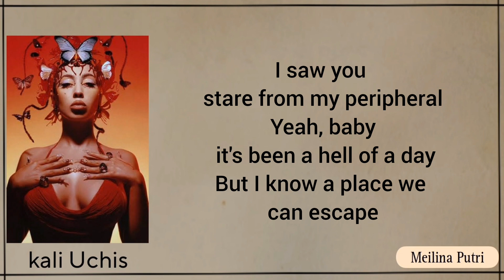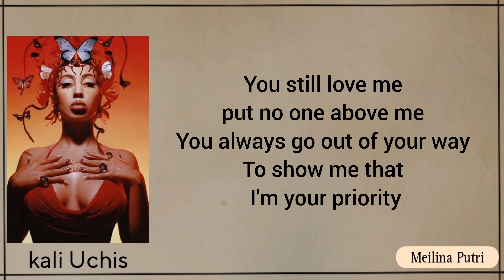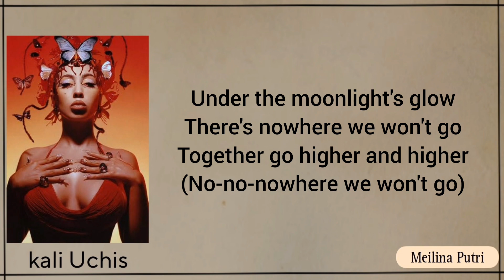kali Uchis - Moonlight (lyrics)